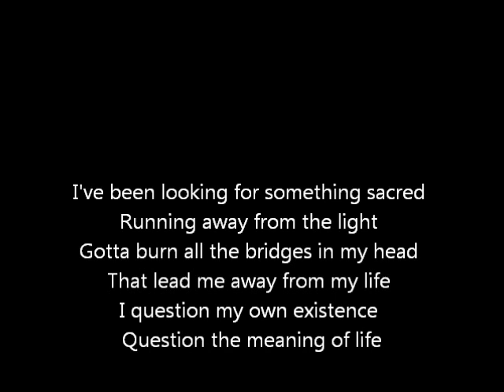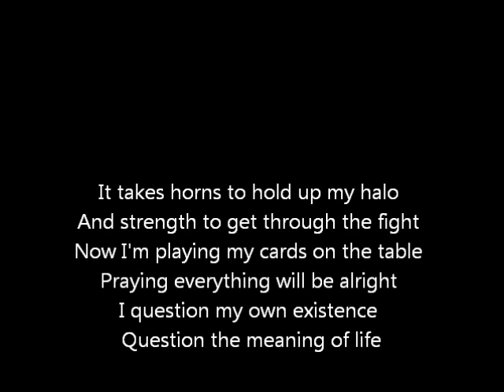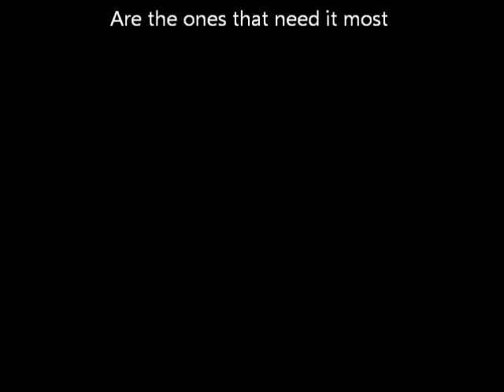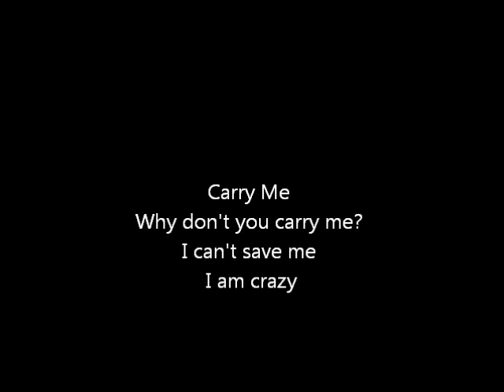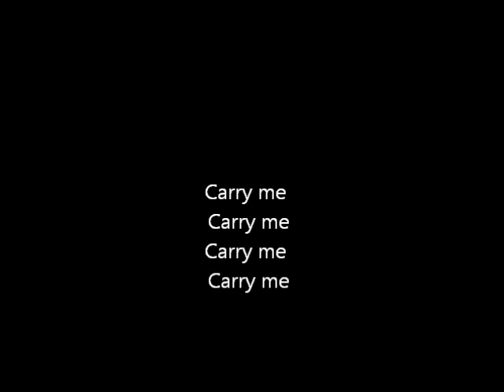Papa Roach - Carry Me (acoustic) w/ lyrics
Acoustic version from the "Naked and Fearless" EP